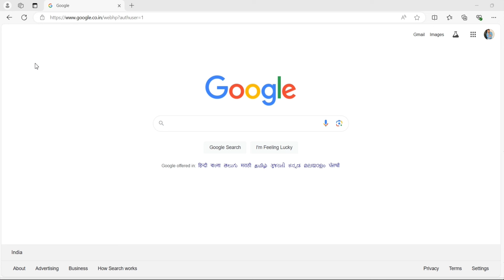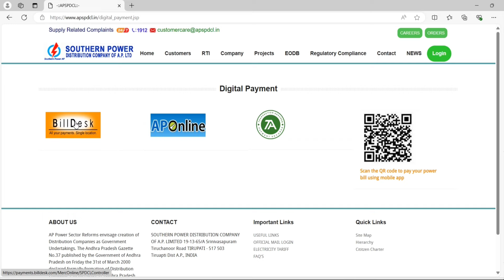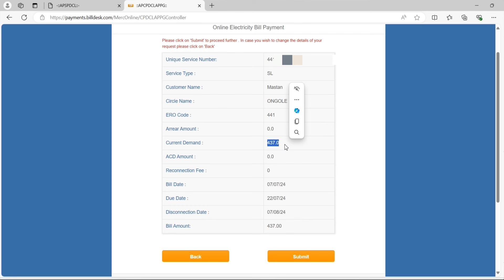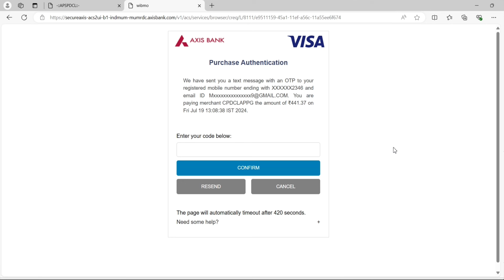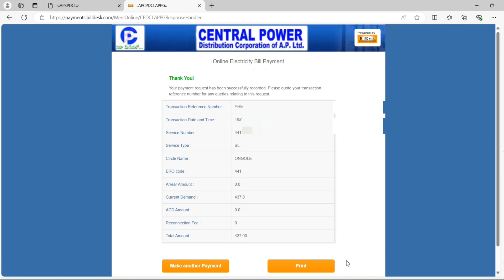How to pay electricity bill electricity bill online in Andhra Pradesh | APSPDCL | APCPDCL | Telugu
How to pay electricity bill electricity bill online in Andhra Pradesh | APSPDCL | APCPDL | Telugu

Learn how to conveniently pay your electricity bill online in Andhra Pradesh using APSPDCL and APCPDCL portals. This comprehensive guide covers step-by-step instructions, ensuring you can manage your payments efficiently and securely from the comfort of your home.